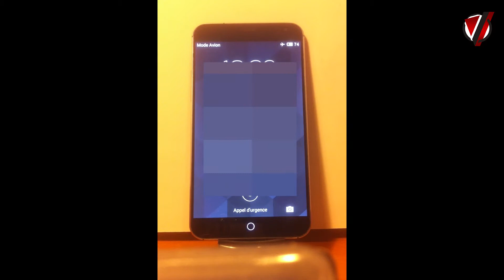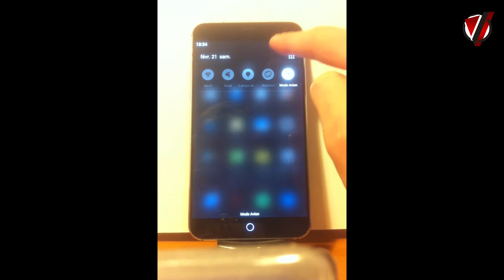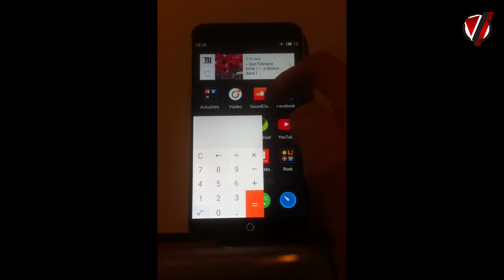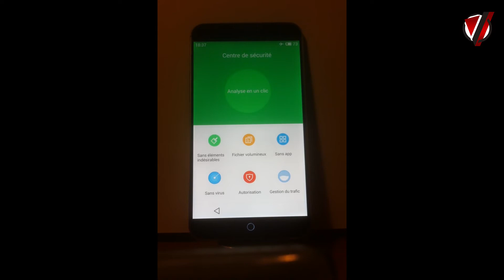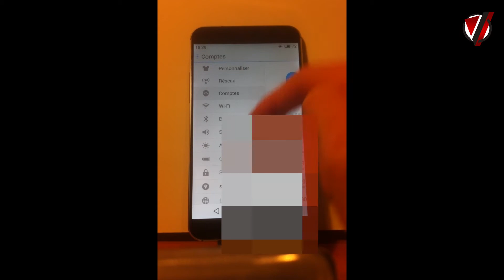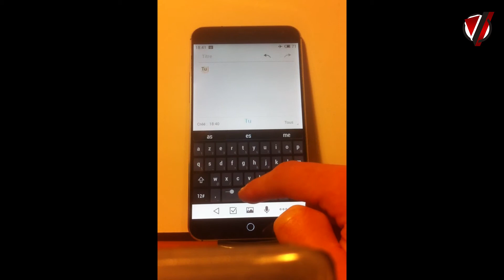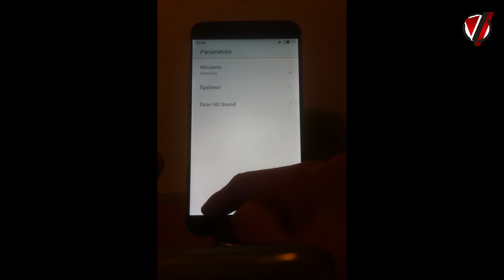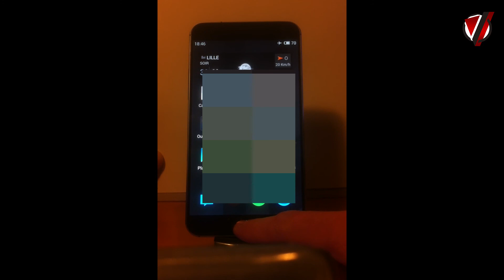MEIZU MX4 - Test, présentation détaillée [FR]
Ma configuration PC :
- Boitier Aerocool Strike X GT Black
- MotherBoard Asus H87M-PLUS
- Core i5 4670 Haswell
- Antec Kuhler H2O 620
- GeForce GTX 660 Twin Frozr 3 OC - 2 Go
- RAM 2x4go G.Skill